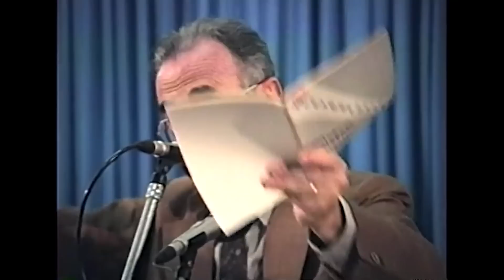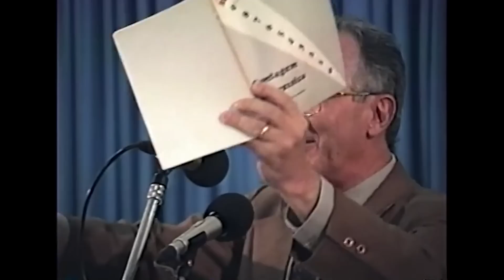30.05.1993 - O Cigarro, Um Assassino - Pr. Joaquim Gonçalves